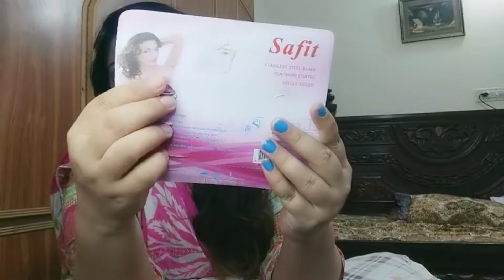Ladies hair removal safety || benefits ,side effects|| detail review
how to remove body hair without pain.